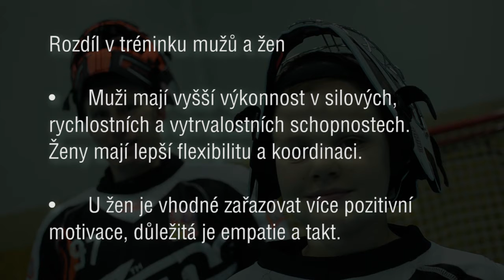SportemProtiViru - Český florbal rozdily